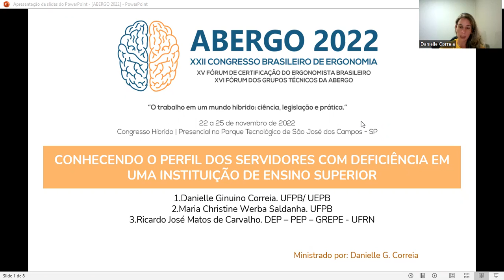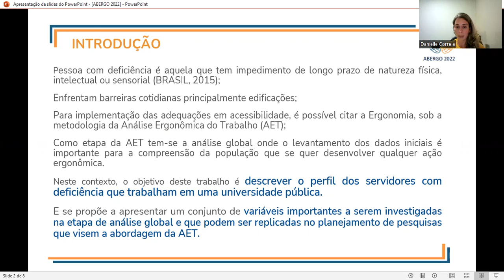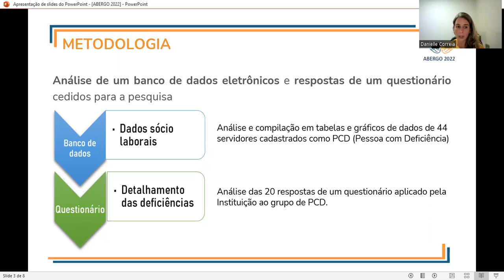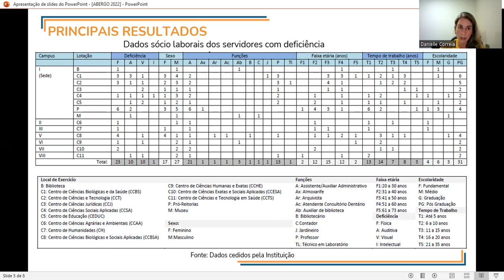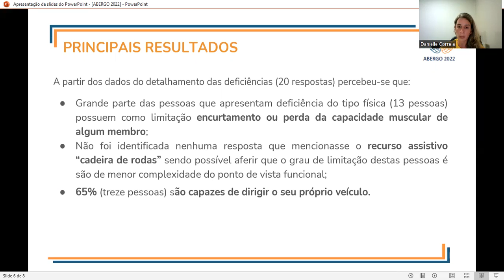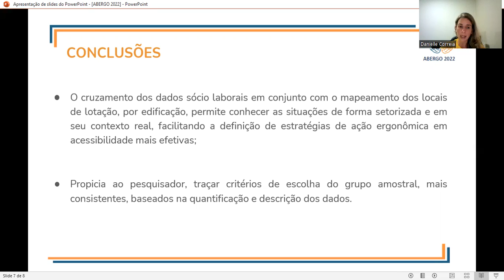Conhecendo o perfil dos servidores com deficiência em uma instituição de ensino superior